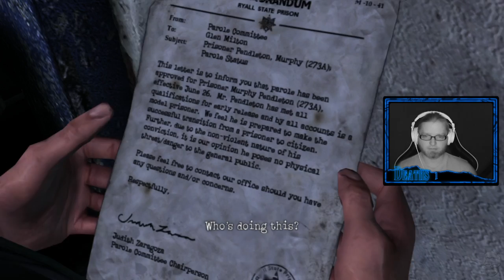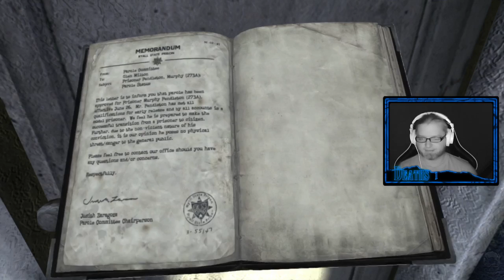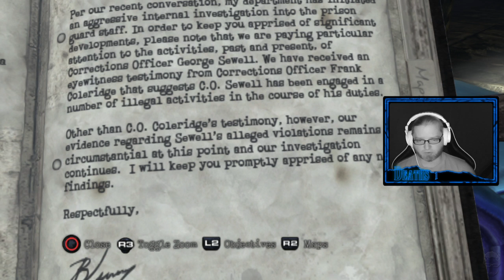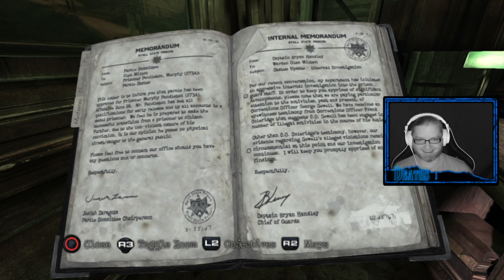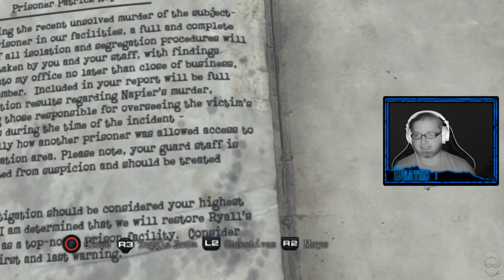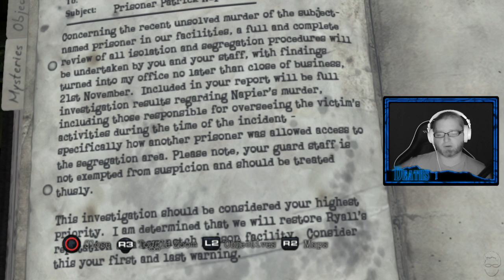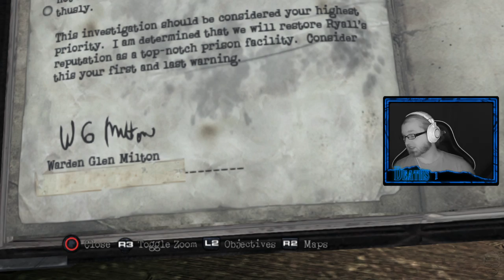[05] Wade SCREAMS Silent Hill: Downpour (Second Playthrough)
Wade SCREAMS Silent Hill: Downpour | Watch LIVE